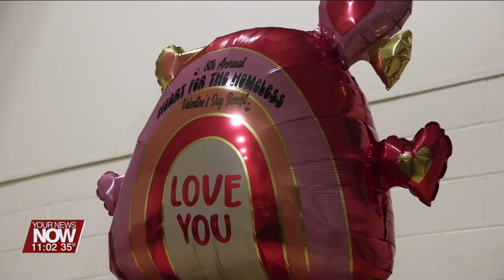Supporters fill Family Promise's Have a Heart for the Homeless Valentine's Day Benefit